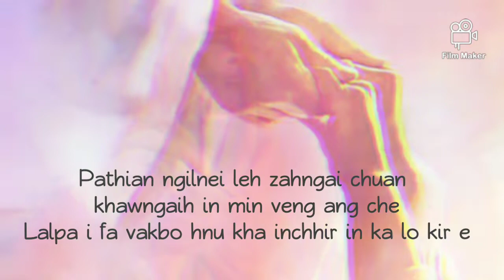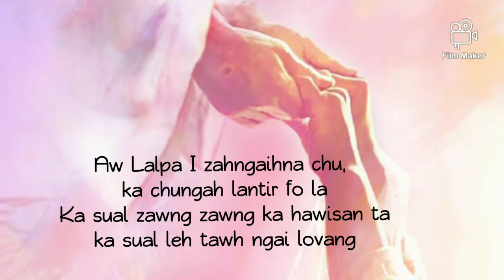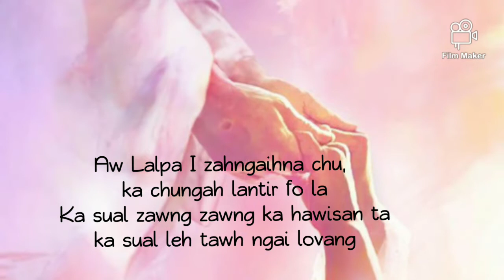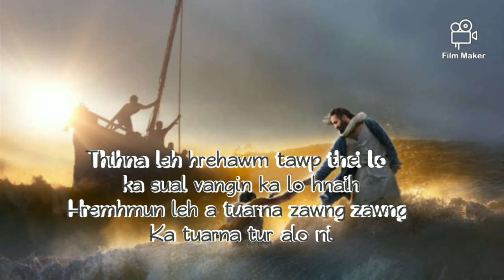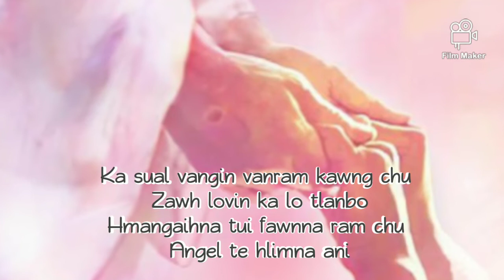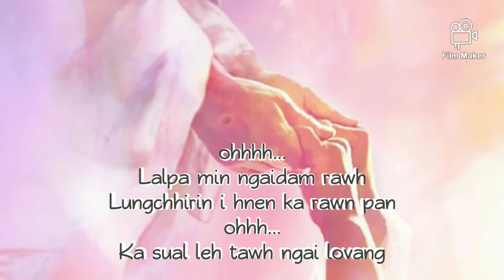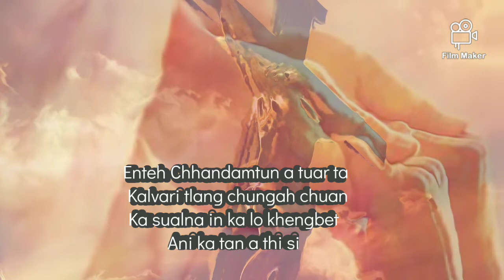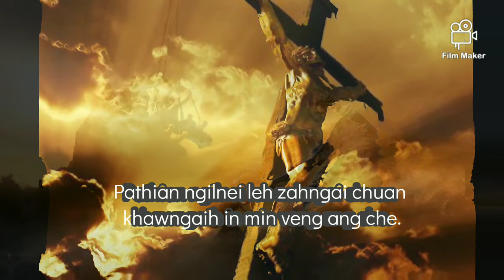Pathian ngilnei leh zahngai chuan - Cecilia, Dominic & Samuel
Good Friday hun urhsun takah hian Kan sualna te inchhir a simin kan Lalpa tuarna tihtakzeta tawmpui ve in a zahngaih na leh ngaihdamna i chang mawlh teh ang u🙏

Pathian ngilnei leh zahngai chuan
Cecilia Lalrammawii
Dominic Lalremsiama
Samuel Zothantluanga